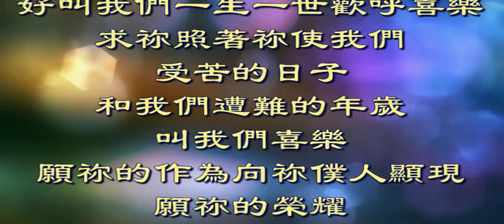新年来临（伴奏）